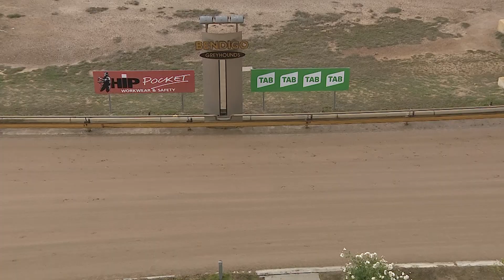BEN FRI 23 APR 21 R3